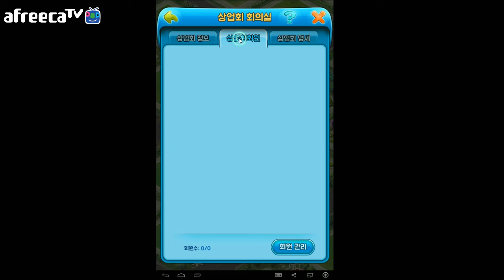[비엠]블랙&화이트2 신이 되어 모든것을 누려라!!! 6화